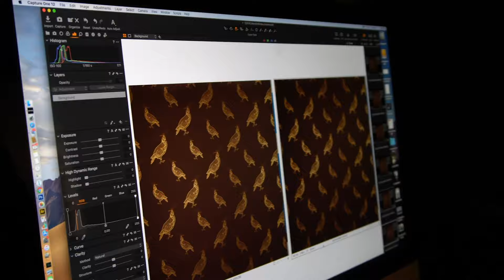WeirdohBirds 1st Photo Session of Weirdoh Wallcoverings 2020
Behind the scenes of Weirdoh Birds 1st Photo Session of current 2020 line of Weirdoh Wallcoverings.
Many thanks to an incredible team of talented friends who helped make it all possible.
Orit Harpaz - artist/designer/owner
Greg Herman - designer/collaborator
Gal Harpaz - lighting & photography
Thomas Henriksen - lighting
Nele Liedel - art direction/P.A.
Louise Kahn - digital tech
Vojislav Radovanovic - video & video editing
Jason Jenn - video editing
L.A. Art Documents - video & editing
Hubble Studio